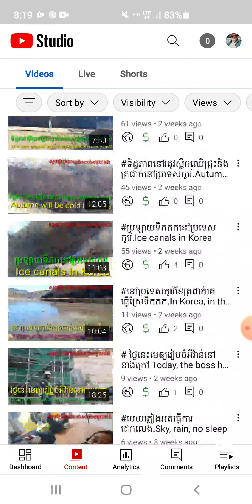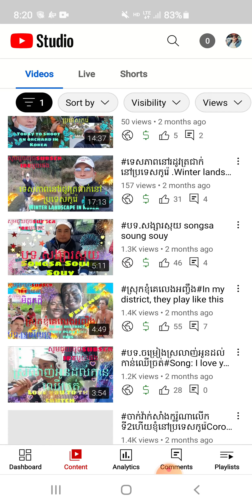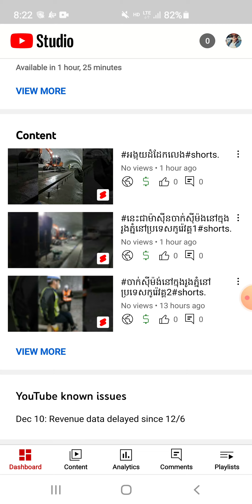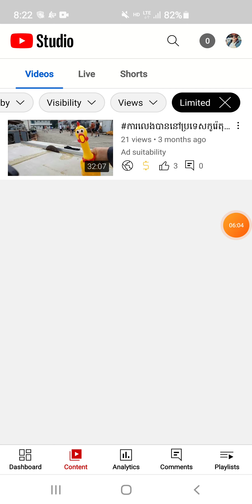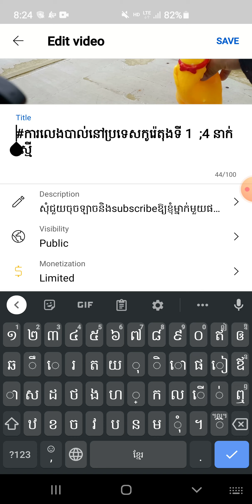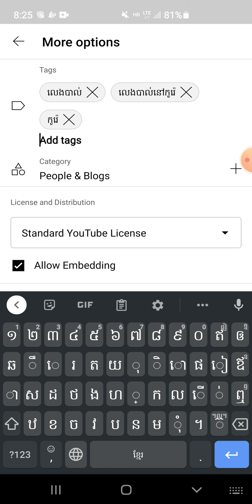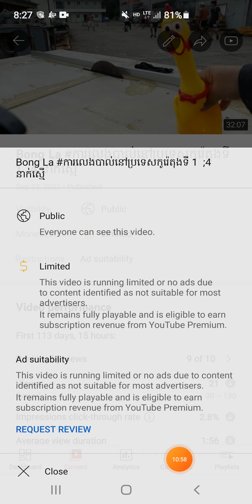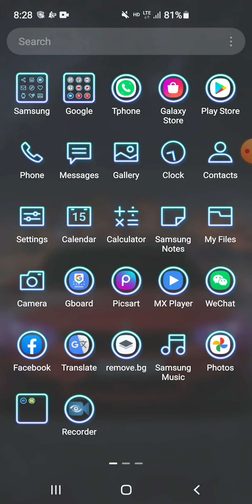Solutions related to the yellow dollar / ដំណោះស្រាយទាក់ទងជាមួយនឹងដុល្លាលឿង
សូមចុចត្រង់នេះដើម្បីស្វែងយល់បន្ថែម | Click here to find out more Sok Mongkol សុខមង្គល
💰បើបងប្អូនចង់ចូលរួមឧបត្ថម្ភដើម្បីទទួលបានវីដេអូល្អៗនិងចំណេះដឹងថ្មីៗអាចឧបត្ថម្ភបានតាមកុងធានាគាខាងក្រោមបាន💰

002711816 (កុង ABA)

03076880 (កុង Wing)

ឈ្មោះគណនី VANN VOEURN
របៀបស្នើសុំ Pin Code/How to apply Pin Code